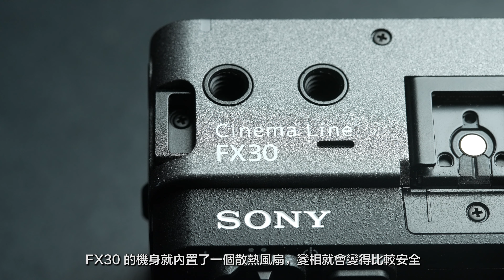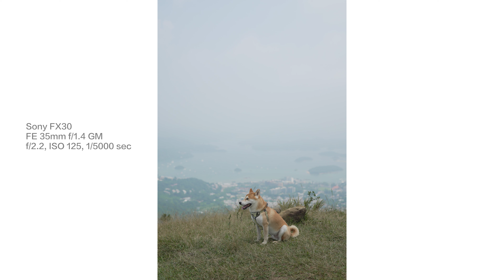Sony Cinema Line FX 30 實測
FX 30以FX3為基礎
改為以2600萬像素aps-c CMOS
沒有機械快門簾
以4K100，4K50高質影片為賣點
立即為大家實測一下這台入門級Cinema Line相機

Special Thanks : 海豚哥哥Thomas

Stephen的IG : Spostephen